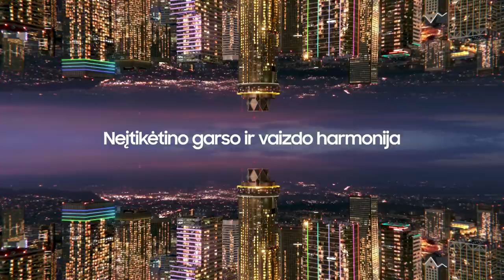V. Šeškus: „Po pirmojo kėlinio galvojau, kad tai blogiausios sezono rungtynės“